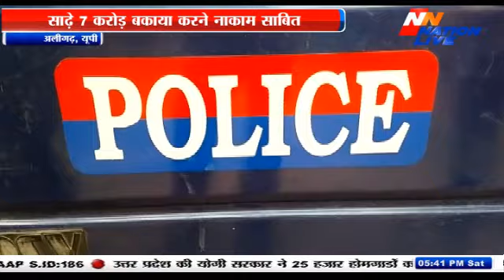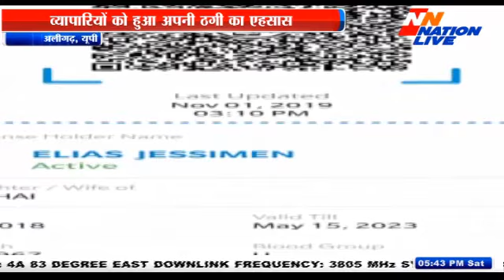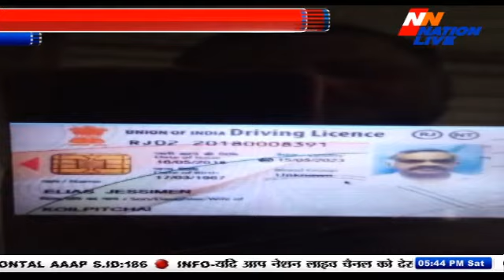Nation Live BULLETIN 6 PM 2/11/2019....दिल्ली के तीस हजारी कोर्ट में हंगामा !